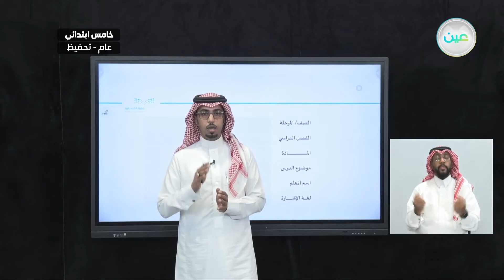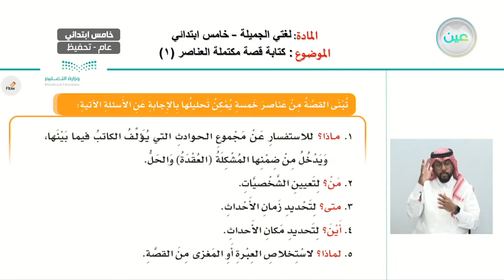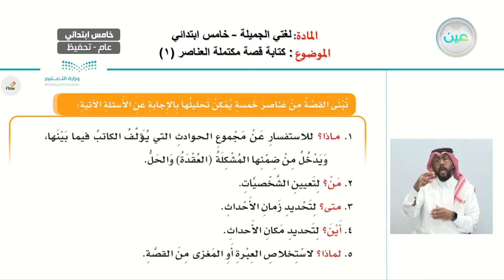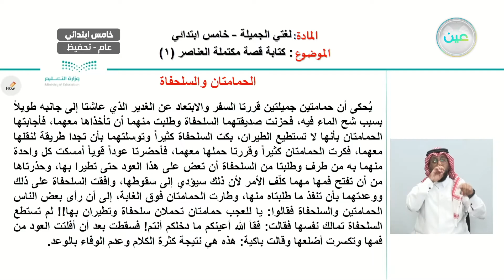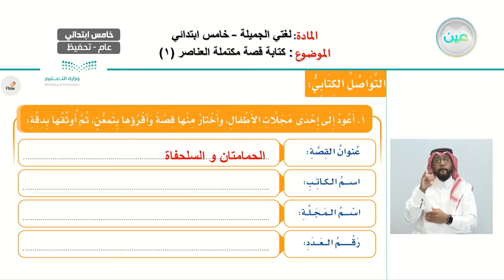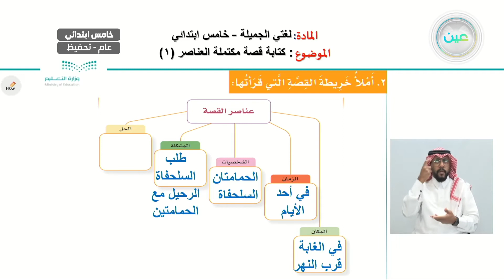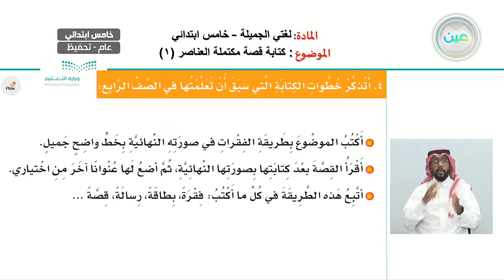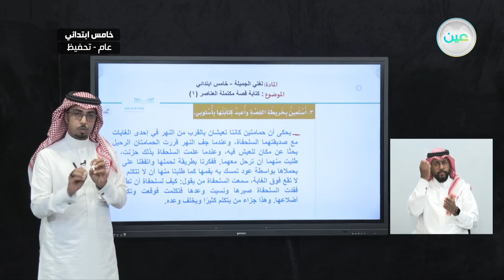كتابة قصة مكتملة العناصر (1) - اللغة العربية - خامس ابتدائي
الحصة الثانية - الخميس - الأسبوع العاشر - خامس ابتدائي05